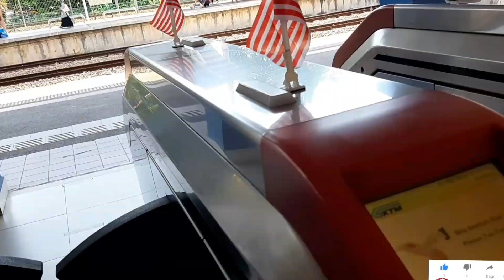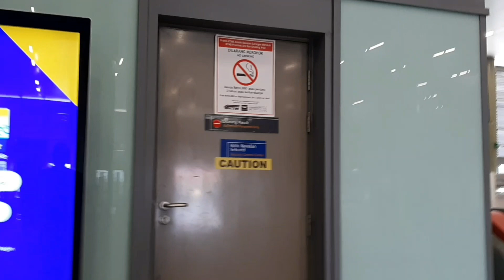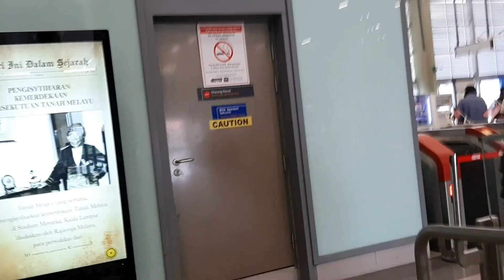NAIK KERETA API PERGI KAJANG, Ramai betul penumpangnya...!! KTM MALAYSIA ||Vlog TKI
NAIK KERETA API PERGI KAJANG, Ramai betul penumpangnya...!! KTM MALAYSIA ||Vlog TKI, perjalanan dari serdang ke kajang.. Terima kasih telah menonton video ini dan jangan lupa support channel ini dengan menekan tombol SUBSCRIBE , LIKE DAN COMENT , biar kami lebih semangat untuk berkarya ,,,..salam dari anak medan dan anak batubara sumatera utara INDONESIA